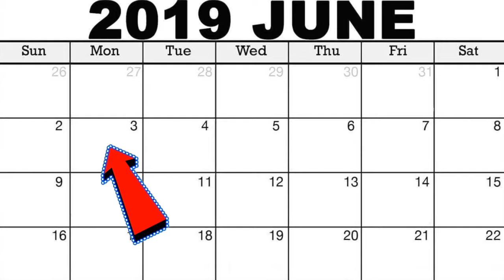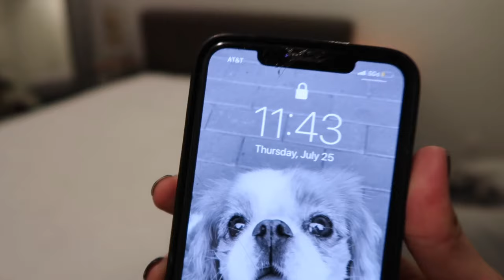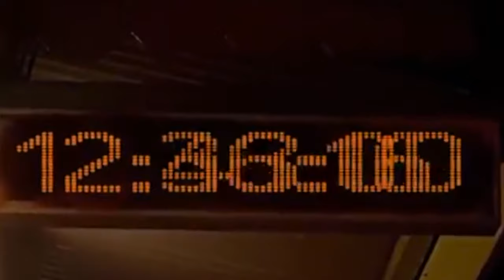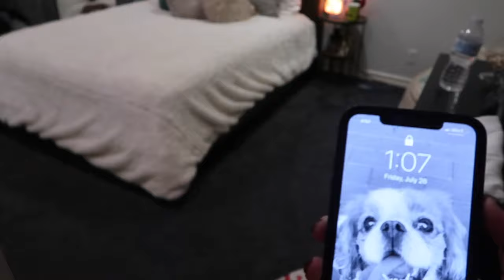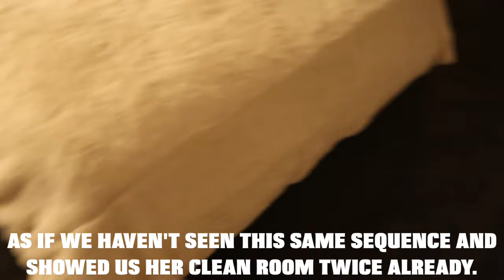I didn't clean for 5 months (EXTREME)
FOLLOW ME RIGHT HERE!